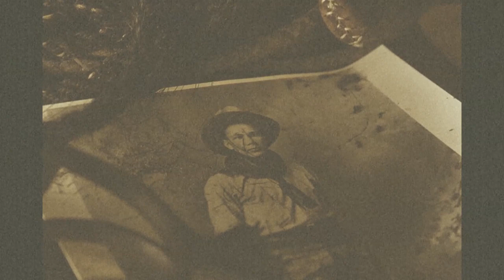Good Friday On The Texas Range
A Cowboy Poem written for Easter 2020!